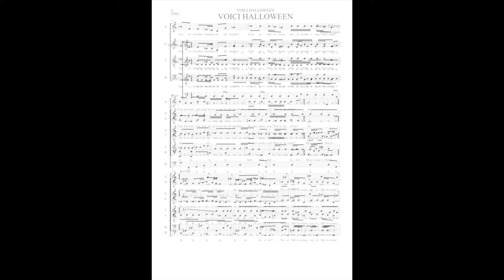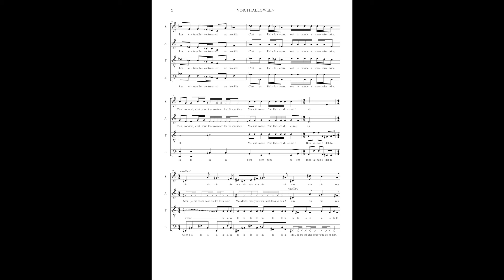This is Halloween - Acapella Choir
"This is Halloween", from "The Nigntmare Before Christmas", arrangement for 4 voices acapella choir. Here performed in french by the ensemble "A Bocca Chuisa".

"Voilà Halloween", extrait de "L'Étrange Noël de Monsieur Jack", arrangement pour 4 voix a cappella. Inerprété par l'Ensemble A Bocca Chuisa.